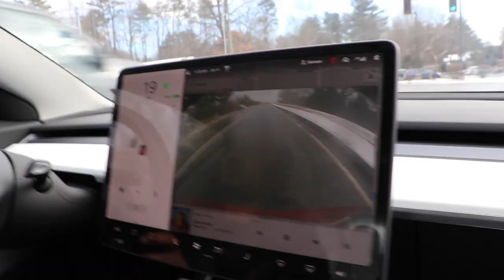He Tried Filling His TESLA with GAS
"making something into nothing"